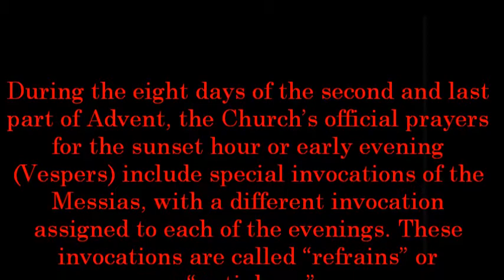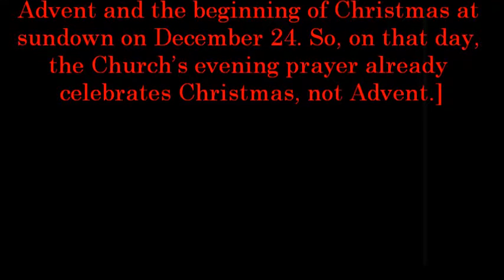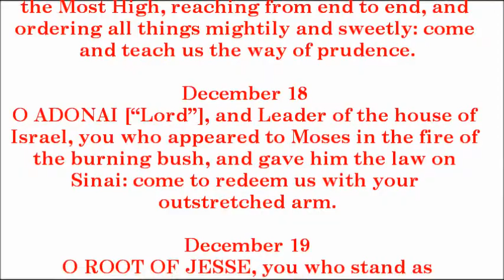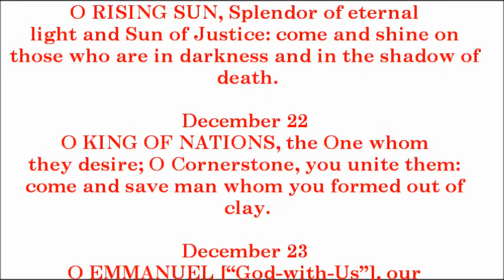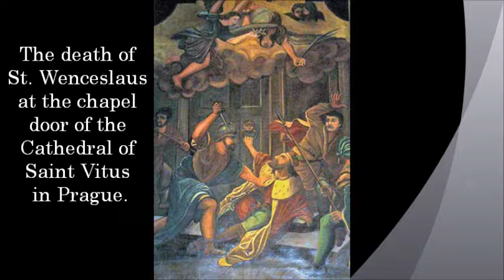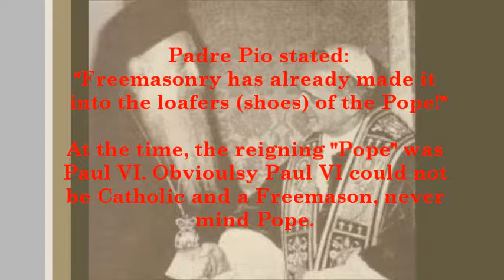Advent Sermon: "Prepare for Christmas." by Abbot Leonard Giardina, O.S.B.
Sermon: "Prepare for Christmas." by Abbot Leonard Giardina, O.S.B.

Abbot Leonard Giardina, O.S.B. was a Traditional Roman Catholic priest of the Benedictine Order. He operated and spiritually directed the faithful at Christ the King Monastery in Alabama until his death. He was known for his holy priesthood, his knowledge of the Catholic Faith, kindness and true charity that is so often overlooked by traditionalists.

The Right Reverend Abbot Leonard Giardina, O.S.B.
Born: November 8,1922
Professed: June 4, 1944
Ordained: May 26, 1949
Blessed as Abbot: July 13, 1994 (by Bishop Robert McKenna, O.P.)
Died: January 7, 2011